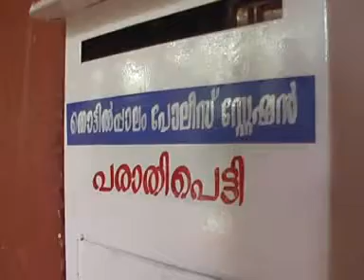THOTTILPALAM NEWS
THOTTILPALAM